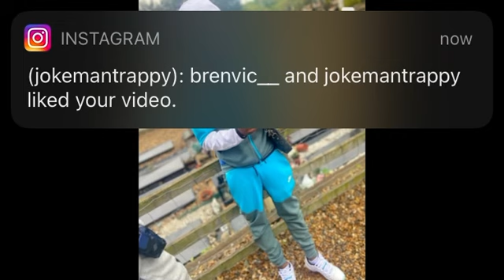OFB Izzpot Psycho unreleased 🤫